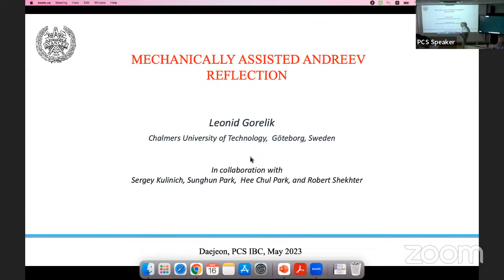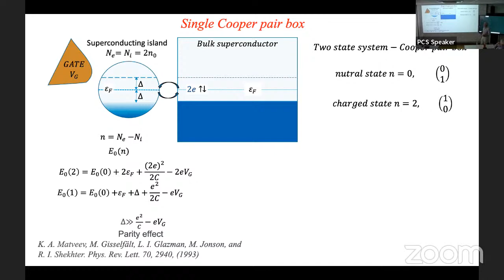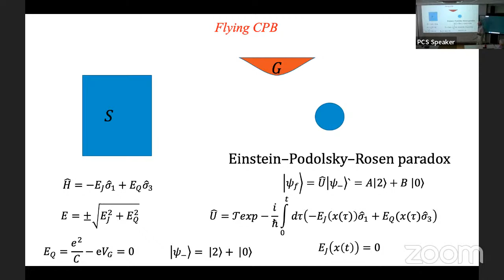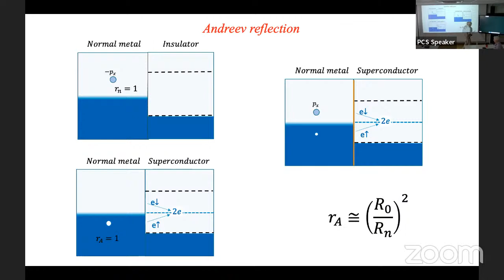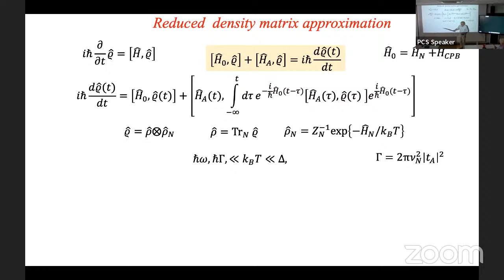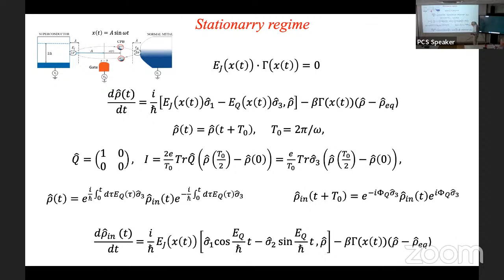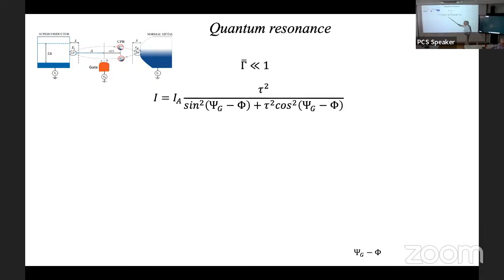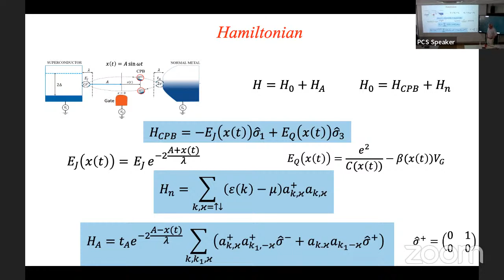Leonid Gorelik: Mechanically assisted Andreev reflection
Title: Mechanically assisted Andreev reflection

Abstract: The Coulomb blockade for tunneling of Cooper pairs between a bulk superconductor and a small superconducting dot can be removed electrostatically, which brings superconducting condensates on both conductors into entanglement. These quantum states, called Cooper pair box (CPB) states, form and implement a quantum information bit-qubit. Time-dependent mechanical displacement of the dot allows spatial transportation of the Cooper pair box, providing transfering of quantum information in space (so-called "flying qubit states"). Observation of such states formed on movable CPB can be achieved by injection of electrons into it from external non-superconducting electrodes. We show that nonzero electric current occurring due to Andreev reflection phenomenon occurs at zero driving voltage and is determined by the mechanical motion of CPB, and movable qubit states. The latter can be identified through the oscillatory dependence of the current on the electrostatic gate potential applied to the device.